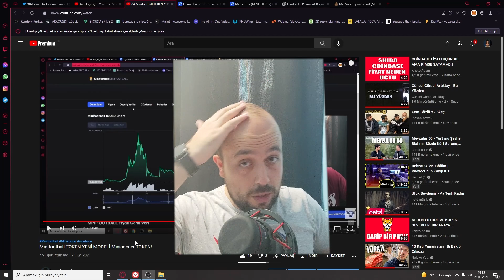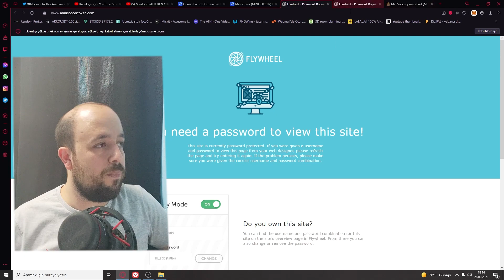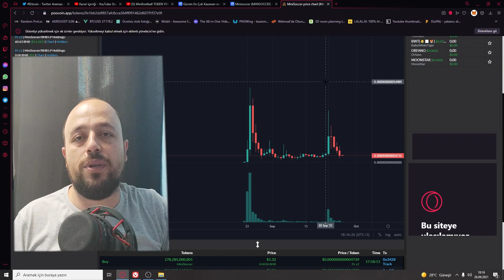HANİ 100X YAPIYORDU BU COİN? MİNİSOCCER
Kripto para inceleme videolarımızda radarımıza giren coinleri inceleyip sonrasında sıkı takibini yapıyoruz. Ve takibini yaparken yeni bir olaya denk geldik Bakalım bu olayımız neymiş?